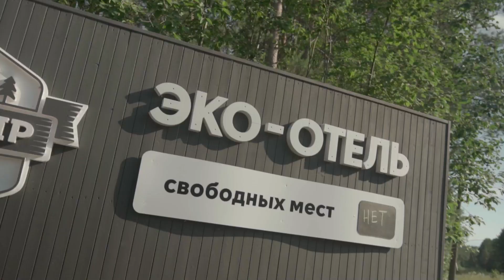Территория глэмпинга NewCamp Эссойла | Трипинглэмп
NewCamp – один из сотни глэмпингов в базе Трипинглэмп. Найди свой идеальный идеальный отдых в сервисе поиска глэмпингов